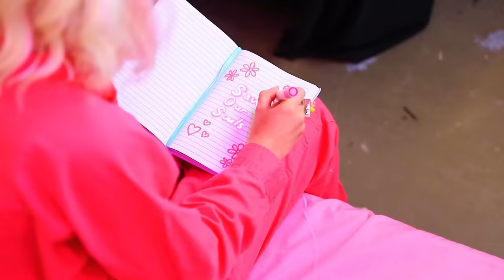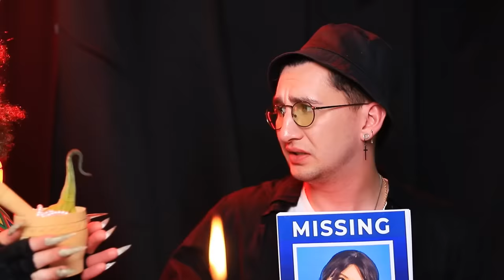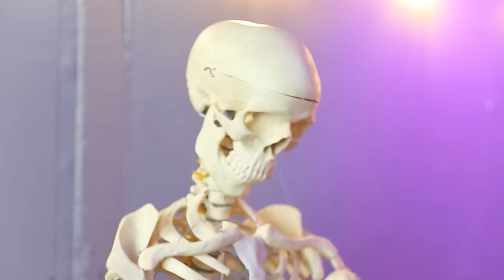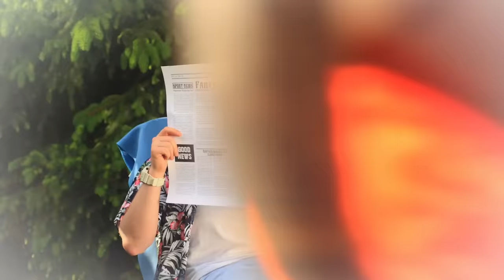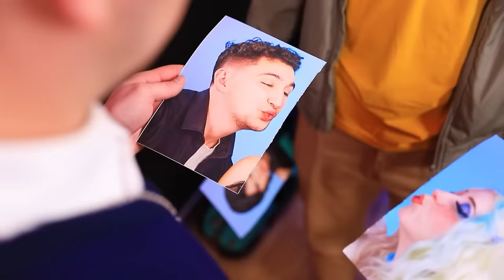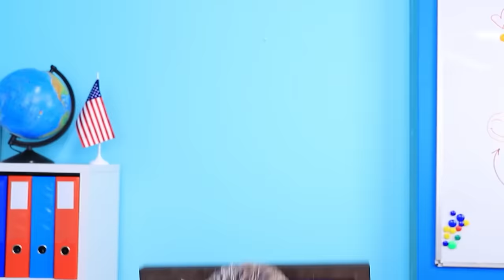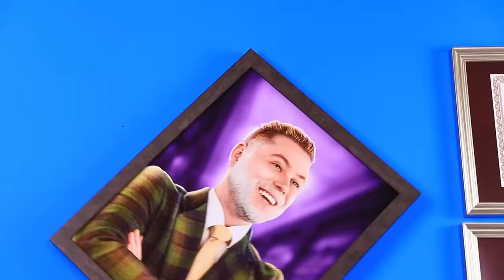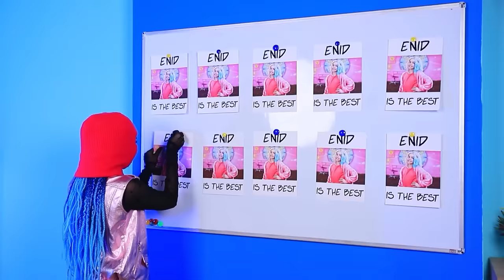Pacar Wednesday vs Pacar Enid – Bagian 2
Pacar Wednesday vs pacar Enid - pemandangan yang luar biasa! Troom Troom Oki Toki menyiapkan pertempuran siswa lucu lainnya untuk kalian! Wednesday Addams jatuh cinta pada Mike yang keren, dan Enid Sinclair menyukai Taylor yang santai! Tapi hari ini para cewek berkelahi lagi! Siapa yang akan menjadi pemenang pertarungan Wednesday vs Enid? Sebesar apa kalian menyukai petualangan Wednesday Addams dan Enid Sinclair? Kena! Kami tahu kalian penggemar setia mereka! Jadi pastikan untuk menonton Troom Troom Trick dan Woohoo! Di sini, juga di Woohoo Whoa dan Troom Troom Trick, kalian akan tahu kenapa Wednesday Addams dan Enid punya anak dan lihat apa yang terjadi ketika Wednesday Addams dan Enid adalah anak-anak itu sendiri. Jangan lewatkan kenakalan cewek-cewek di kampus atau misalnya di hari libur, seperti di video hari ini! Klik dan nikmati sekarang!